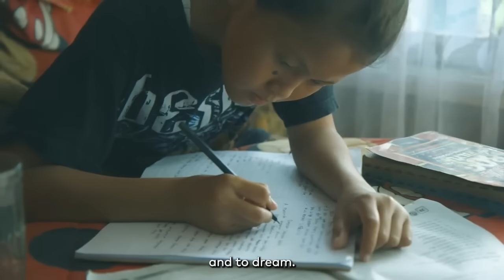The water crisis is a women's crisis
For women around the world, the struggle to gather water for their families is a personal, everyday battle. They are responsible for finding a resource their families need to survive - for drinking, cooking, sanitation, and hygiene. They may stand in line and wait for water, they may walk long distances to collect water, or they may pay exorbitant amounts of money to secure water. In their efforts to get water for their families, they often face an impossible choice - certain death without water or possible death due to illness from dirty water.

Today, women around the world will spend a collective 200 million hours collecting water. In addition to time spent collecting water, millions may also spend significant amounts of time finding a place to go. This makes up an additional 266 million hours of time each day lost because they have no toilet at home.

Water.org empowers women to get safe water by helping them access affordable financing through something we call WaterCredit. With small, affordable loans women can pay to connect their homes to a water line or fund the construction of a toilet on their property. Then, they can focus the time and energy they once spent on water-collection on the things that matter - work, family, life. We believe empowering women is critical to ending poverty because though they aren't trying to change the world, they will. Empower a woman with water today at Water.org/givewateryt